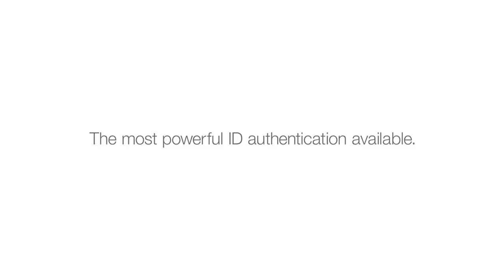Meerkat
Leash. The easiest, most secure way to lock and unlock your computer.